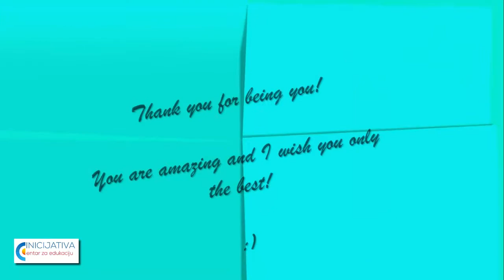Secret Santa at Inicijativa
Dear all, you can have a look at INICIJATIVA teachers and admins. We had an amazing Friday's workshop & Secret Santa party in the Zagreb school:) We miss our students being around!!